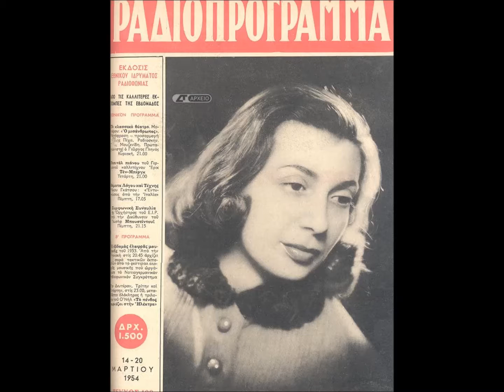Γιώργος Κουρουπός - Ελένη - 1965 - Οι πορτοκαλιές της Σπάρτης - Μοιρολόι - Μπιρμπίλη - Αγγελάκης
Η πρώτη δισκογραφική εμφάνιση του Γιώργου Κουρουπού,την ίδια περίοδο που έγραφε για το Νέο Κύμα με το επίθετο "Κορνάρος"...Οι στίχοι του ποιητή-στιχουργού Ανδρέα Αγγελάκη.
Διαλεξα την στιχομυθία του "Πάρη"-Δημητρη Μαλαβέτα και της "Ελένης"-Ελένης Χατζηαργύρη με τίτλο "Οι πορτοκαλιές της Σπάρτης" και το γνωστό "Μοιρολόι" με τη φωνή της Σούλας Μπιρμπίλη...
(Πάντα μου τη σπαγανε οι βρωμο-Αχαιοι!!!Τι δουλειά είχαν οι Αμερικάνοι στο Βιετνάμ;;;εεεεεεεεε!οι ελληνες στην Τροία ήθελα να πω...)

Τώρα πάντα είχα μια απορία:στον τελευταίο στίχο λέει "Να ρχεσαι όχι σαν χαλάζι",δεν μου κάνει πολύ νόημα,μήπως στη μεταφορά από το βινύλιο στο ψηφιακό χάθηκε καμιά λέξη;;;;(Λέω γω τώρα...).Έτσι κι αλλιώς έχει μπει στη λίστα να βρεθεί σε αυτό τον κύκλο ζωής μου...